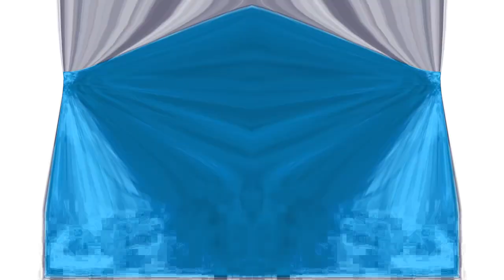Dreamworks Animation SKG (Shark Tale Variant) Reversed in G-Major 6843 has a Sparta Gamma Remix